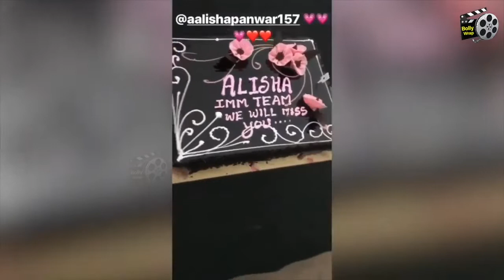Alisha Panwar Birthday Celebration With Family | Ishq Mein Marjawan | Alisha 25 Birthday